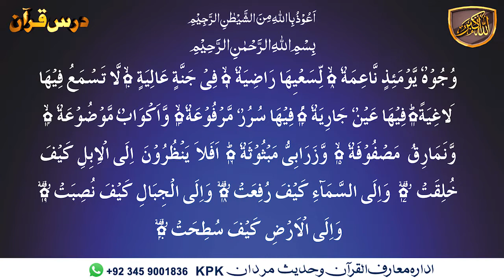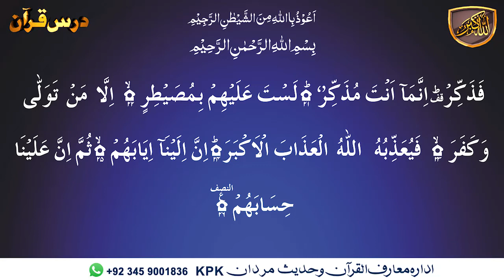Surah Al Ghasheya Ayat 21 26 2205